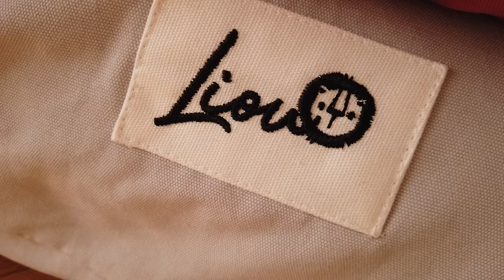Original Liou® Kinder-Sitzsäcke hergestellt aus hochwertiger Baumwolle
Unsere multifunktionalen Liou® Sitzsäcke für Kinder verbinden schönes Design und ökologisch wertvolle Qualität mit überzeugenden Gebrauchseigenschaften. Schadstofffreie Materialien und eine durchdachte Form ergeben ein vielseitiges, gesundes Produkt, das sich von vielen handelsüblichen Sitzsack-Varianten anderer Hersteller positiv abhebt.

👶 SELBST BLOGGER?